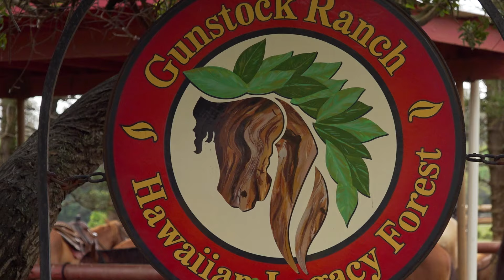Miss Hawaii Legacy Tree Planting 2019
The Miss Hawaii Organization plants Milo Legacy Trees at Gunstock Ranch.